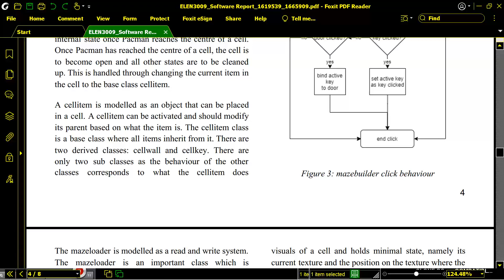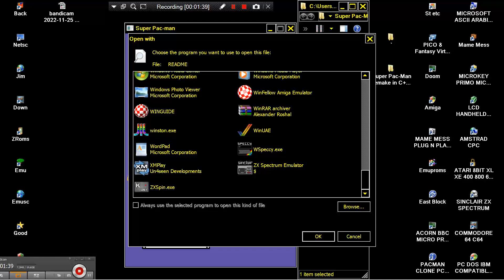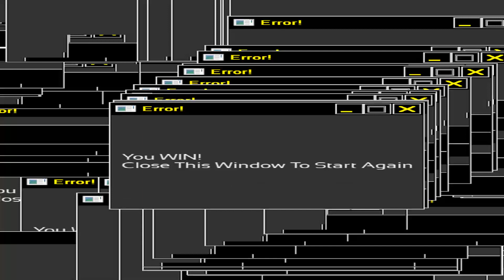Super Pac Man remake in C++ and SFML 2 5 1 By Jonathan Taylor PACMAN CLONE PC WINDOWS ITCHIO ITCH IO